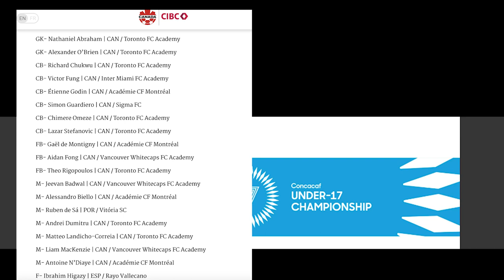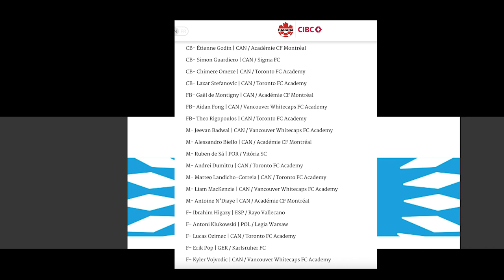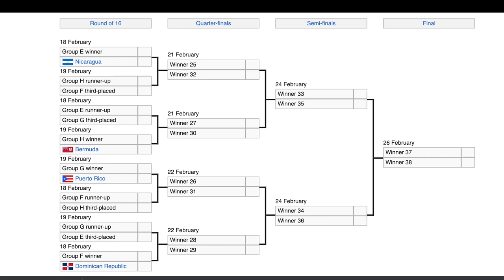Canada Soccer Releases mens under 17 roster|| Let's talk about it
Canada Soccer have announced a 23-player squad for a men’s U-17 pre-tournament camp in Guatemala ahead of the 2023 Concacaf Men’s Under-17 Championship. The pre-tournament camp will lead straight into the competition which also takes place in Guatemala, with Canada’s opening match on 11 February in Antigua at the Estadio Pensativo against group opponents Trinidad and Tobago.

Canada, Trinidad and Tobago, Barbados and USA are in Group F from which three nations will advance to the Round of 16 knockout phase on 18-19 February. After their opening match on Saturday 11 February, Canada will face Barbados on Monday 13 February and then USA on Wednesday 15 February, with all three group matches in Antigua. Beyond the Round of 16, the Quarter-Finals are 21-22 February, the Semi-Finals are Friday 24 February, and the Concacaf Final is Sunday 26 February at the Estadio Doroteo Guamuch Flores.

The Concacaf Men’s Under-17 Championship will qualify four nations to the FIFA U-17 World Cup Peru 2023 in November. Players in both competitions are all born 2006 or later, with each Concacaf nation selecting 23 players for the Concacaf Men’s Under-17 Championship in February.

GK- Nathaniel Abraham | CAN / Toronto FC Academy
GK- Alexander O’Brien | CAN / Toronto FC Academy
CB- Richard Chukwu | CAN / Toronto FC Academy
CB- Victor Fung | CAN / Inter Miami FC Academy
CB- Étienne Godin | CAN / Académie CF Montréal
CB- Simon Guardiero | CAN / Sigma FC
CB- Chimere Omeze | CAN / Toronto FC Academy
CB- Lazar Stefanovic | CAN / Toronto FC Academy
FB- Gaël de Montigny | CAN / Académie CF Montréal
FB- Aidan Fong | CAN / Vancouver Whitecaps FC Academy
FB- Theo Rigopoulos | CAN / Toronto FC Academy
M- Jeevan Badwal | CAN / Vancouver Whitecaps FC Academy
M- Alessandro Biello | CAN / Académie CF Montréal
M- Ruben de Sá | POR / Vitória SC
M- Andrei Dumitru | CAN / Toronto FC Academy
M- Matteo Landicho-Correia | CAN / Toronto FC Academy
M- Liam MacKenzie | CAN / Vancouver Whitecaps FC Academy
M- Antoine N’Diaye | CAN / Académie CF Montréal
F- Ibrahim Higazy | ESP / Rayo Vallecano
F- Antoni Klukowski | POL / Legia Warsaw
F- Lucas Ozimec | CAN / Toronto FC Academy
F- Erik Pop | GER / Karlsruher FC
F- Kyler Vojvodic | CAN / Vancouver Whitecaps FC Academy